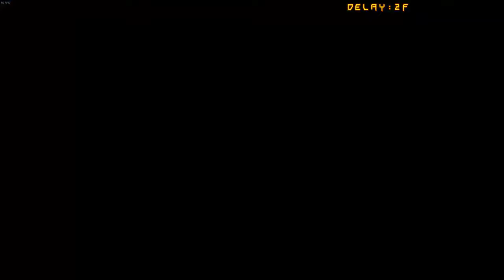[08/25/17] "0-2 Lounge" - Jaxas (Elphelt), Shy (Jack-O), Charey (Ramelthal), & Ndangered (Baiken)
The Guilty Gear Xrd Rev 2 Discord has weekly new player tournaments, and since Shy & I just picked up the game a few days ago I think it's pretty clear we qualify!

After the tournament, Charey joined us (along with another player from the event) for a bunch of practice matches